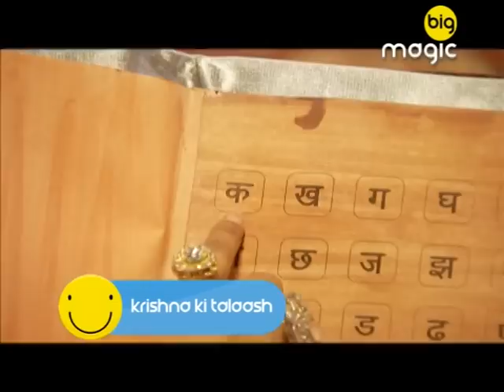Akbar के महल से चोरी हुई बांसुरी | Hazir Jawab Birbal | Full Ep. 14 | Big Magic